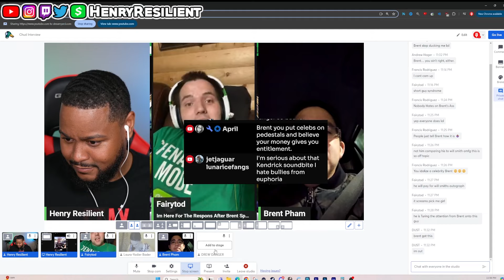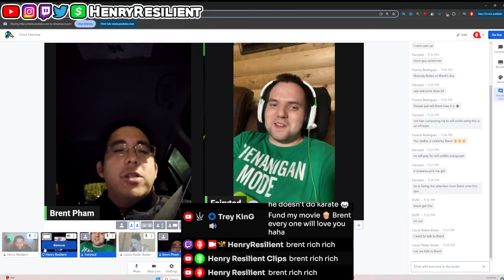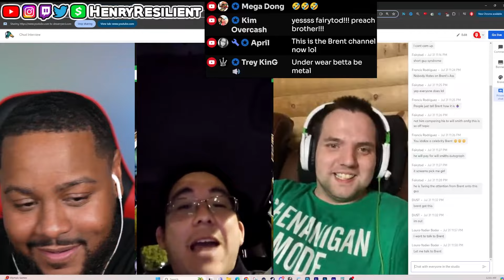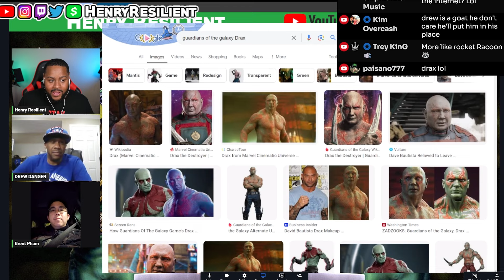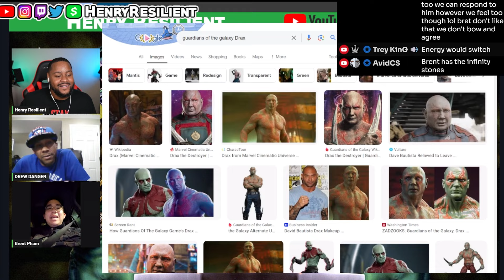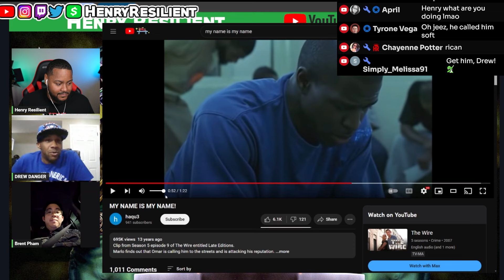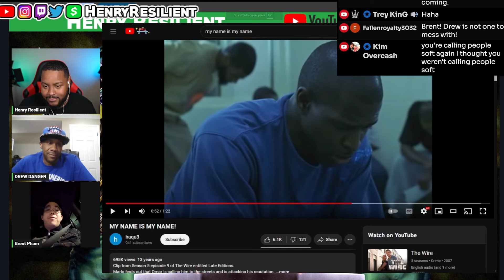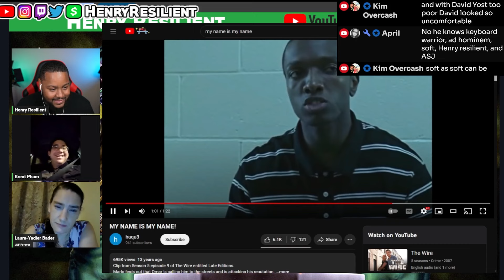Everyone HATES Power Ranger Fan Brent Pham